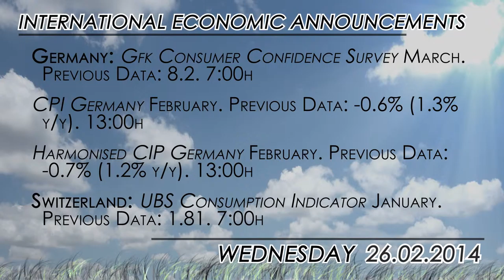What to watch for 02/26: GDP Uk data, watch the cable